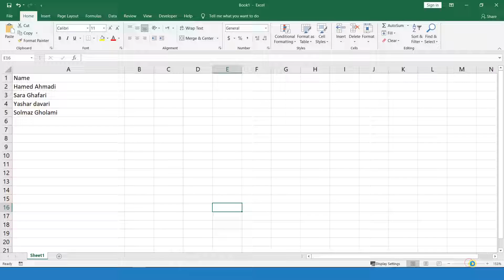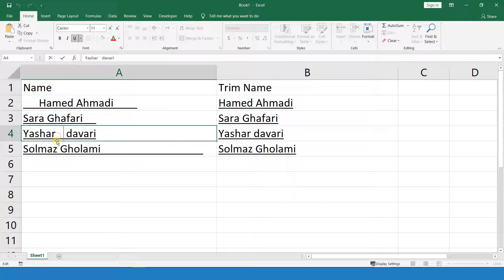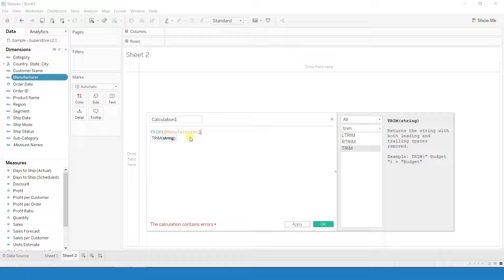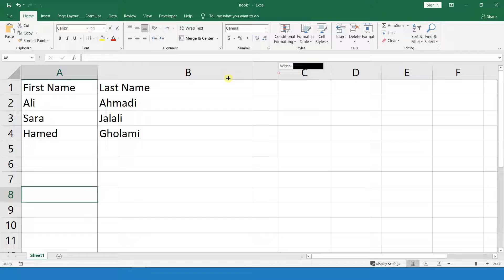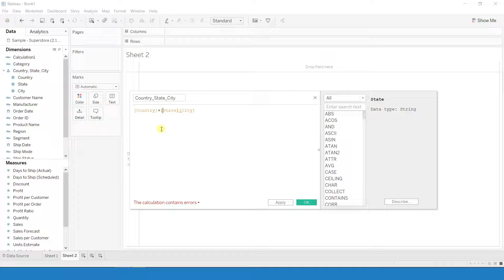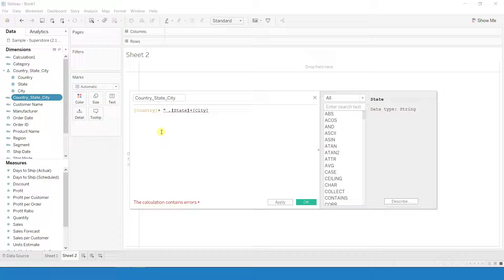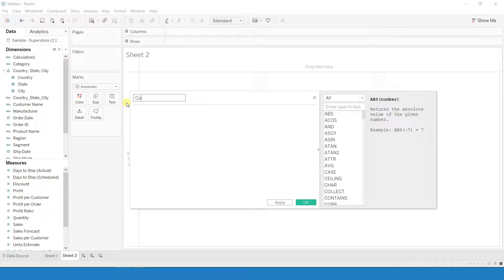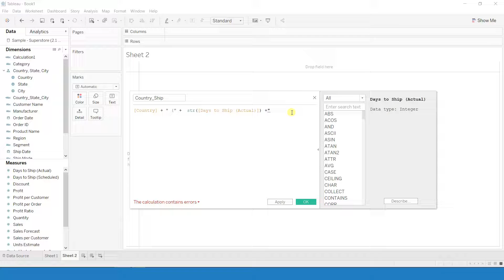آموزش نرم افزار Tableau - جلسه بیستم